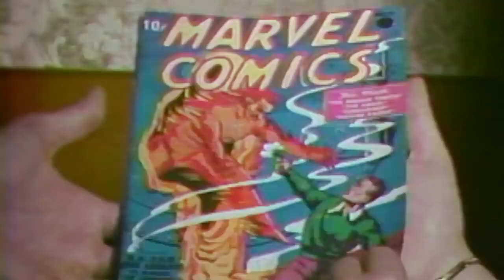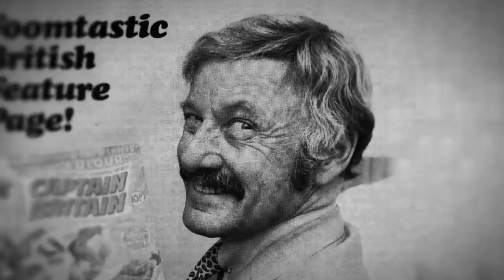Stan Lee Official Trailer Disney+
His origin story. His legacy. In his own words.

In one week, Stan Lee, an Original documentary, begins streaming June 16 on Disney+.